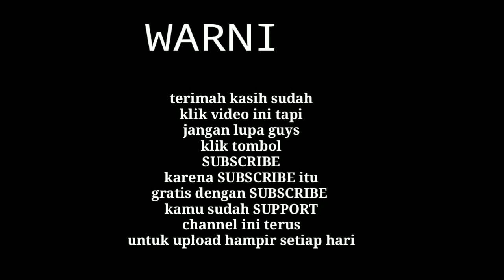review kaos youtuber pemula kreen guys